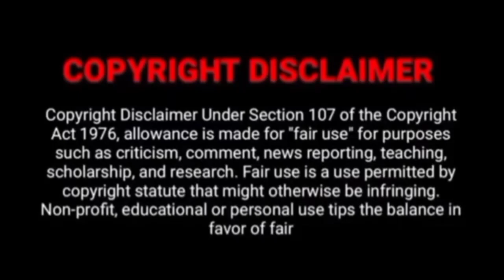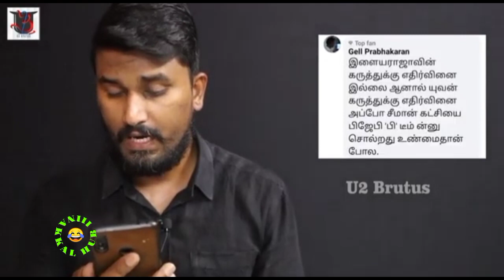வாடகை வாயன் சீமான்|| U2 Brutus|| திராவிடன்seemantroll